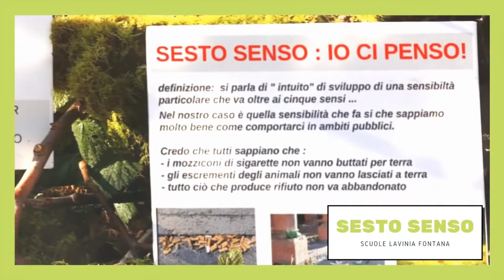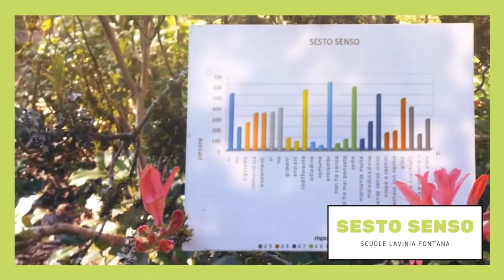SESTO SENSO - AREA CITT. ATTIVA II MENZIONE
XIV Edizione del Premio Buone Pratiche Sicurezza e Salute a Scuola
“Vito Scafidi” – e sezione speciale “0-6”
24 settembre 2020
Web meeting